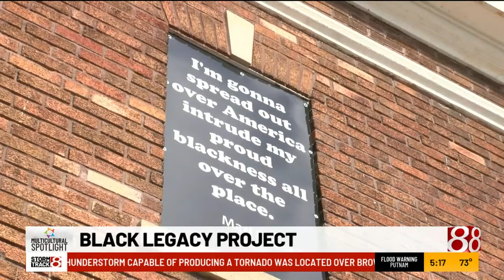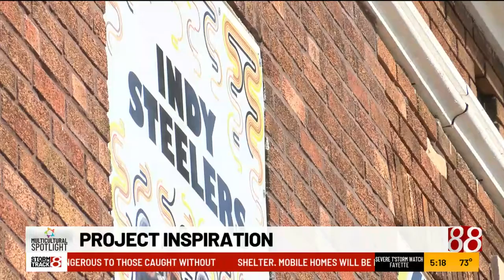Black Legacy Project aims to bring hope to Butler Tarkington community